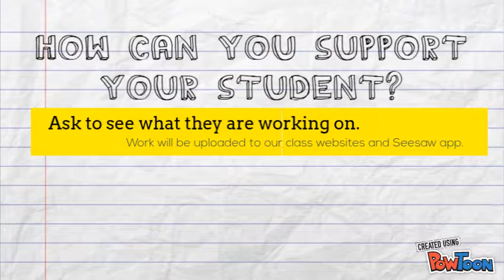Ms. Fowler Media Arts